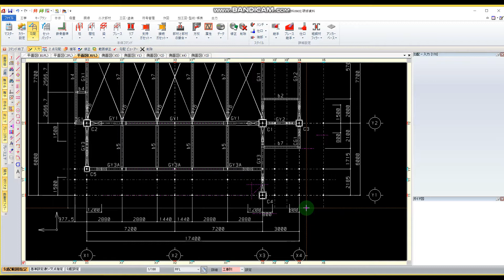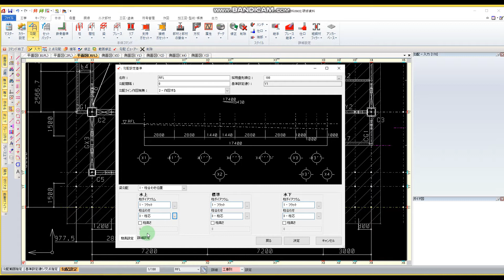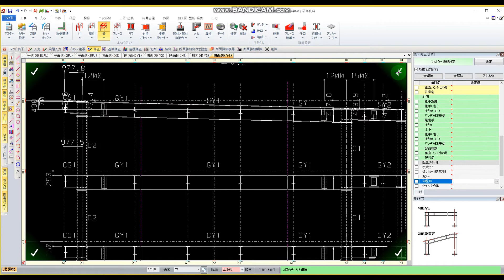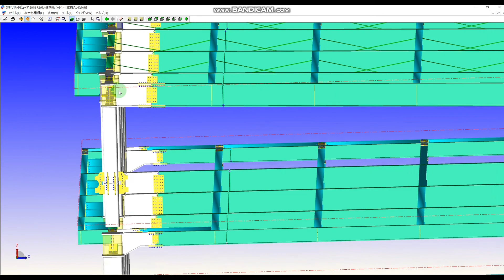【初心者でもわかる！S/F REAL4】0321_勾配入力/0321_Inputting the slope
鉄骨の研修を行っております(株)惣助です

S/F REAL4は素晴らしいソフトだと思っております

研修をさせていただく中で、
「S/F REAL4を覚えたいけど、なかなか実務で触れるタイミングがない」
といったお声に応えて動画を公開させていただきます

字幕をオンにしてご覧ください！

We are Sousuke Co. Ltd., where we provide training on steel frames.

We think S/F REAL4 is a great software.

In the course of our training, we have received some comments such as
“I'd like to learn S/F REAL4, but I can't find the right time to do it in my work.” etc.
In response to such comments, we will release a video.

Please turn on a subtitle to watch!